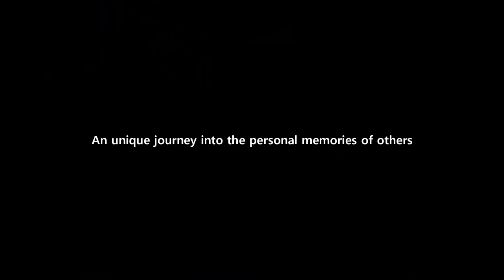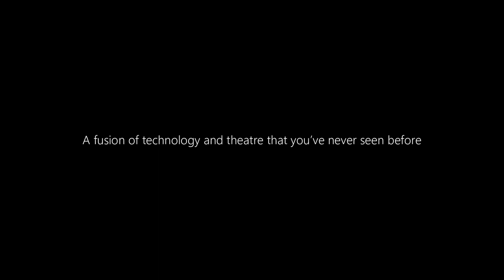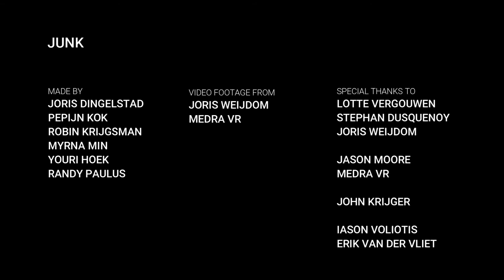HKU Mixed Reality project 2020 : JUNK - trailer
A trailer of the HKU Mixed Reality project 2020-21 with HKU Games&Intrecation and HKU Theatre.